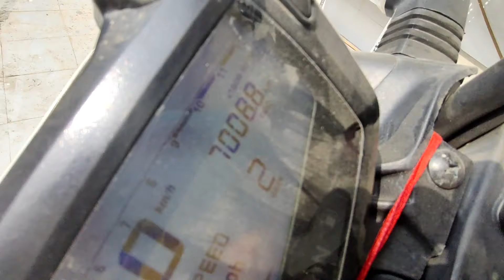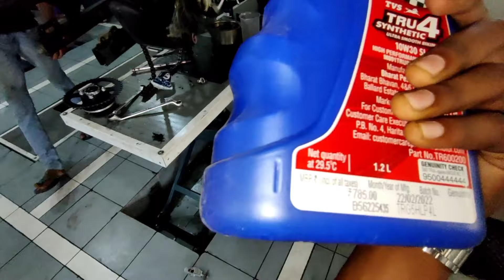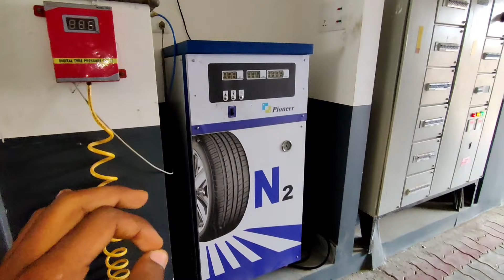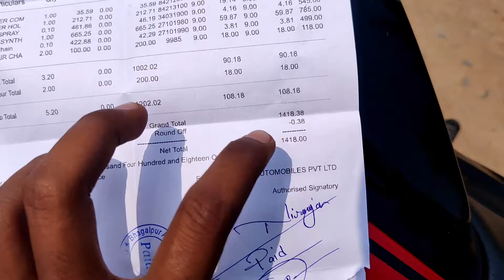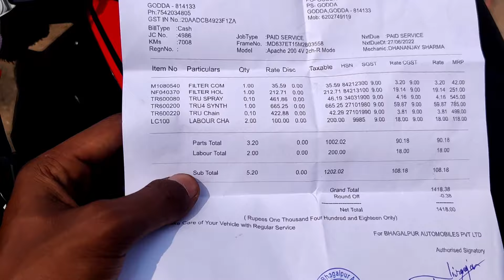5th Service of Apache RTR 200 4V BS6|| Last Free Service ||2nd Service Cost & Changes||RV AUTOMOBILE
Hello Guy's,
                Sab Phale to aap savi ka humare  ish You Tube Channel RV AUTOMOBILE maie swagat hai .. Main ish video m Apache RTR 200 4v BS6 ka 5th Service dikhne wala hu sath hi sath baatu aap ko ye v baatu ga 5th service karne m kitna paisa laag ta haiTo please aap log ye video pura last tak dhek ye ga  Aur agar Aap ko ishi trah bike or scooter se related information chaiye to aap hamare ish Channel RV AUTOMOBILE ko Subscribe v kar sakte hai .

3.5mm to Type C cables
Bike flag